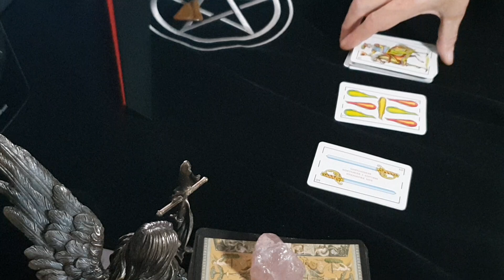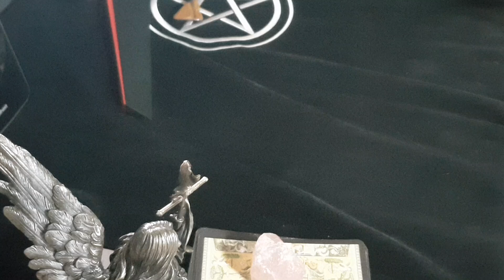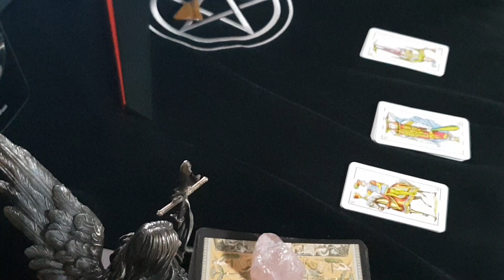Superchat pendientes de 22 de Septiembre -- (4)